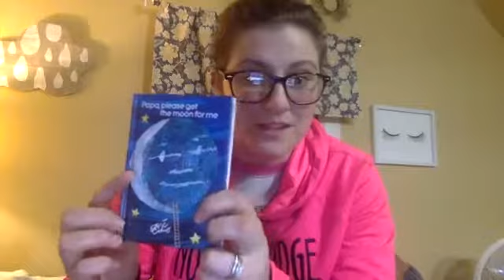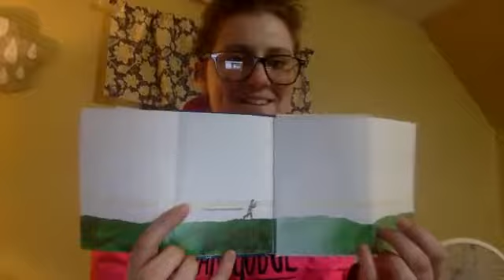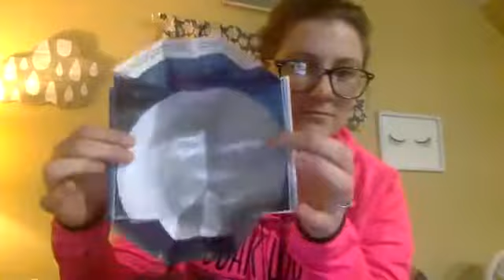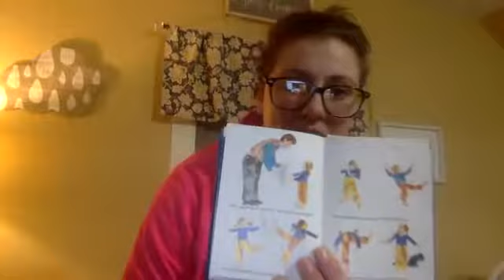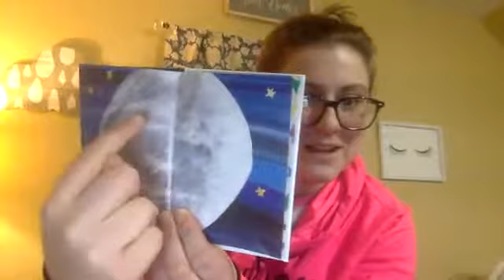Ms. Hopkins' Bedtime Stories Papa, please get the moon for me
This book was one of my favorites that my Dad read to me when I was little.